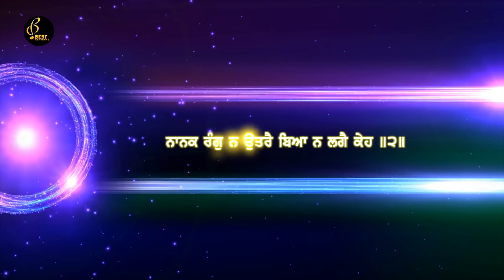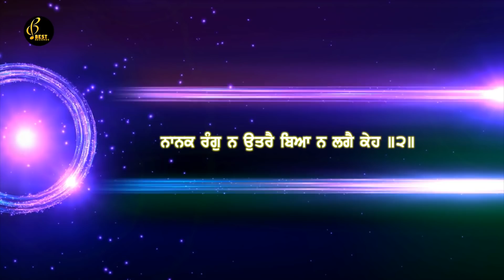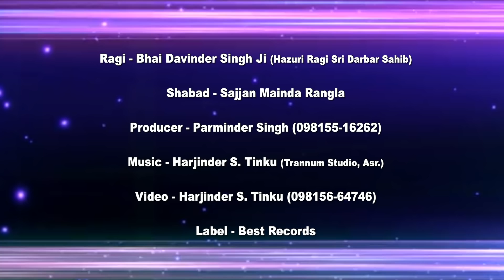Sajjan Menda Rangla - Bhai Davinder Singh Ji - Latest Shabad Gurbani 2019 - Best Records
Best Records Presents New Gurbani Album Of
Bhai Davinder Singh ji (Hazoori Ragi Sri Darbar Sahib)
latest shabad gurbani 2019

Shabad - Sajjan Menda Rangla
Ragi - Bhai Davinder Singh Ji (hazuri Ragi Sri Darbar Sahib Amritsar)
Audio And Video By - Harjinder Singh Tinku